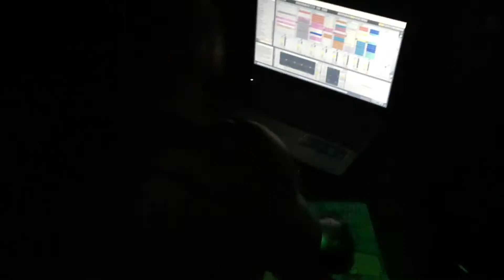REUNION 020616 V10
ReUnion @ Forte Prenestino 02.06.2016